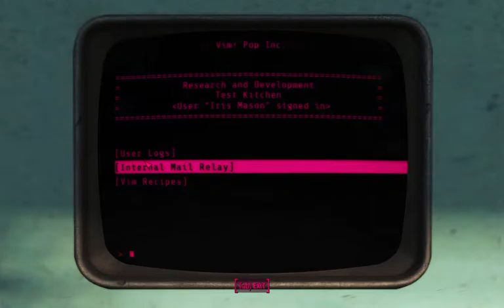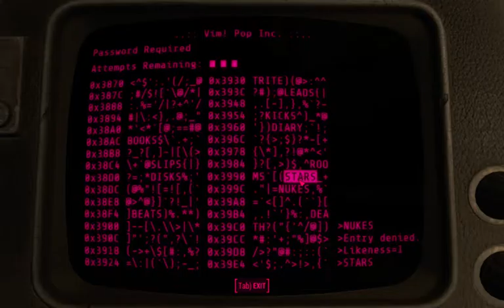Fallout 4 - Heather Shepard - Mods - Hard - Far Harbor